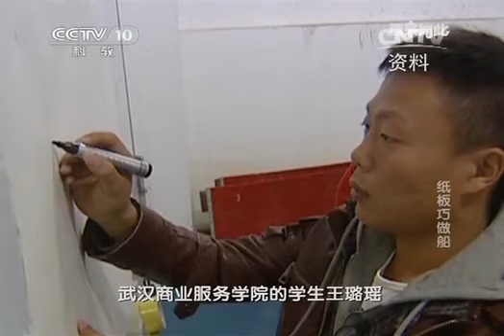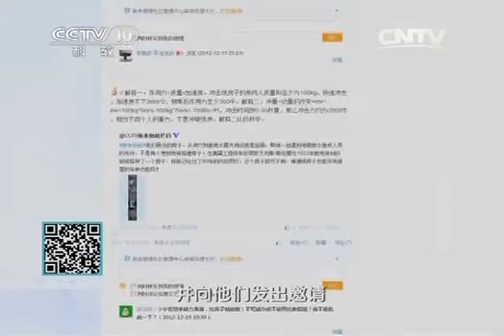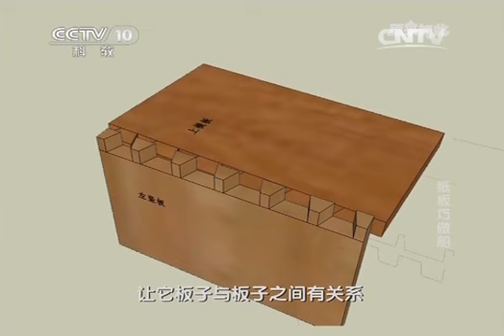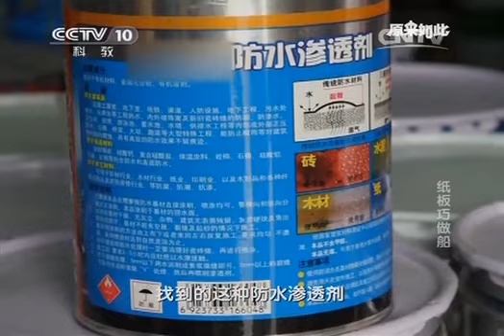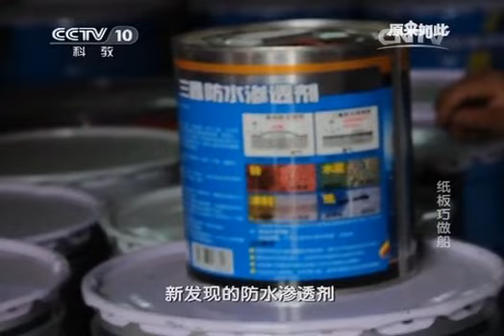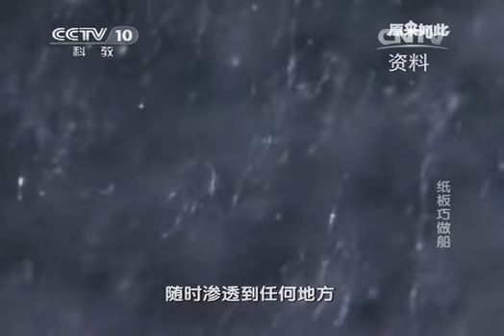原来如此 《原来如此》 20131229 纸板巧做船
以实验体验为特征的科普栏目，中央电视台科教频道一档以实验体验为特征的科普栏目。在人们习以为常，熟视无睹的日常生活中发现问题，通过质疑假设、实验求证的调查手段，给予科学探究。《原来如此》栏目最有吸引力的栏目理念是以趣味实验和体验的方式解答生活中的科学问题，以一种轻松愉悦的节目形态来传递科学思维，科学方法，培养科学精神，实现科普传播由知识的简单灌输向培养科学思维方法的转变。【文化丝绸之路】Experimental experience science section, Science Channel, CCTV-speed experimental experience science section. Turn a blind eye to the daily lives of people accustomed discovered by questioning assumptions, experimental confirmation of survey instruments, giving scientific inquiry. "So part of the most attractive part philosophy is based on a fun experiment and experience the answers to life science, scientific thinking, the scientific method is to pass a relaxed program form, to cultivate the spirit of science, science dissemination simple indoctrination by the knowledge of the culture change in the method of scientific thinking.